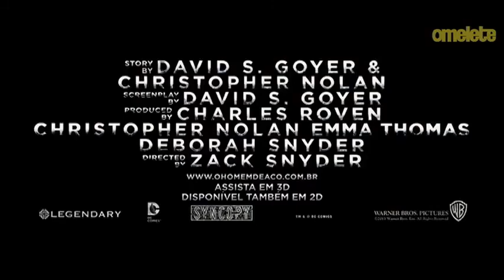Superman: O Homem de Aço Trailer 3 Dublado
Trailer épico do novo filme do Superman!